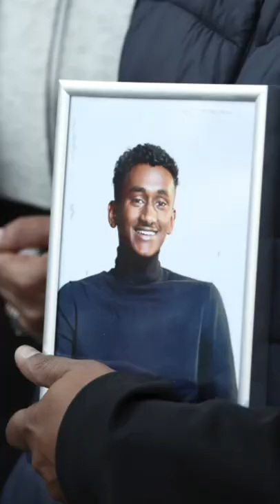MURDERED: Tashan Daniel (Prime Time True Crime)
On September 24, 2019, 20-year-old Tashan Daniel and his friend Treyone Campbell were waiting for a train at London's Hillingdon Station.
Across the tracks, Alex Lanning and Jonathan Camille began to shout at Daniel, asking him what he was looking at.
They walked to Daniel's side and started fighting.
Alex pulled out a five 1/2-inch military knife and stabbed Daniel in the heart, killing him.
Lanning and Camille fled the station, threw away their clothes and the murder weapon, and got dressed into floral pajamas.
They were on the run for ten days before being caught.
When questioned about the attack, Lanning claimed Daniel was looking at him from across the tracks, and when confronted, Daniel told him to "be quiet and get on your train."
Lanning said that's when he attacked him.
At the time of the murder, Lanning was on parole for a 2016 knife attack.
He was convicted of murder and sentenced to life in prison.
Camille was sentenced to 6 1/2 years for manslaughter.

The field of criminology involves a deep understanding of various elements. The Crime Scene serves as the initial point of investigation, often involving Forensic Analysis to uncover vital clues. A Homicide Detective will examine a Murder Mystery, trying to determine if they're dealing with a Serial Killer or a standalone incident. Cold Cases remain a challenge, with their lack of fresh DNA Evidence and Witness Testimony. In urban settings, the rising Crime Rate has necessitated increased Surveillance Camera installation and more stringent Crime Prevention measures. When apprehended, criminals turn to a Defense Attorney, hoping for a Plea Bargain or finding a Legal Loophole. In some intense situations, a Hostage Situation might arise, demanding a precise response from law enforcement. With evolving technology, Digital Forensics now plays a pivotal role in solving crimes that leave a digital footprint. All this data gets cataloged into a Crime Database, essential for future references. The Prosecution Team, armed with an Investigation Report, presents its case, hoping for a Guilty Verdict. Throughout this intricate process, the overarching goal remains to serve justice and ensure public safety.

During prime time crime broadcasts on networks like CNN, CBS News, and Court TV Live, viewers are captivated by true crime stories, especially when programs like "True Crime Daily" and "48 Hours" delve deep into chilling serial killers and cold cases; these segments, often sourced from detailed crime documentaries and true crime shorts, bring to light the intricate workings of the criminal justice system, a topic frequently discussed on the "Law and Crime Network." Following a murder trial's hearing, audiences eagerly anticipate updates from sources such as Daily Mail, or turn to "True Crime Podcast" episodes and serial killer documentaries for extended coverage. Influencers like Kendall Rae and Eleanor Neale have popularized the genre further with their insightful takes on crime stories, often revisiting unsolved mysteries or discussing the latest true crime documentary. "That Chapter" and "Prime Crime" notably contribute to this genre, presenting both new and old crime stories in a digestible format. As viewers become more engrossed with every murder mystery and cold case revelation, it becomes evident how deeply woven the true crime story narrative is within the fabric of our contemporary media culture.